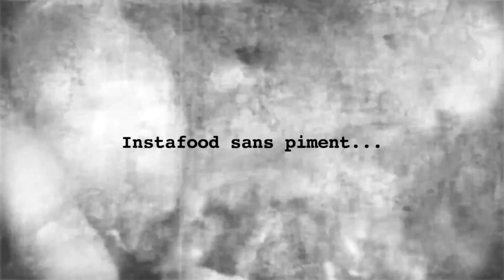InstaFOOD avec Stelair - Part 2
Merci  au restaurant : O’TAKKOS (2plateaux non loin de la pharmacie Gabriel)

CRÉDITS
Réalisation : Regis Legrand
Présentatrice : Niama Trésor
Cadrage : William Tchiembie, Lifkha Assi
Prise de son : Yves Brou
Régisseur : Mondesir Ahua